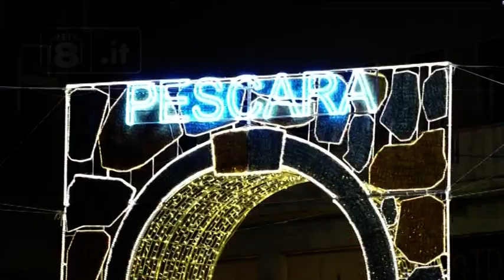Natale - Ma siamo davvero tutti più buoni?